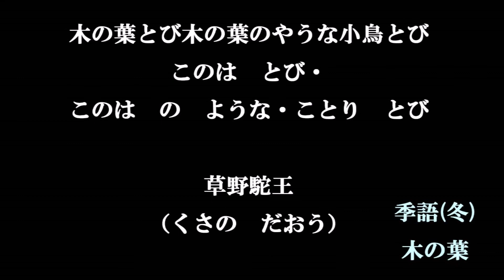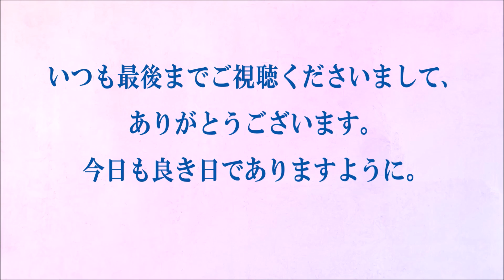今日の俳句＋音楽。ビタミンHaiku。No.1594。2022.08.06.(土曜日)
５７５筆まか勢fudemaka57.exblog.jp
俳句歳時記（角川学芸出版）（主婦の友社）
ほか

BGM音楽。
夢幻のオルゴール工房